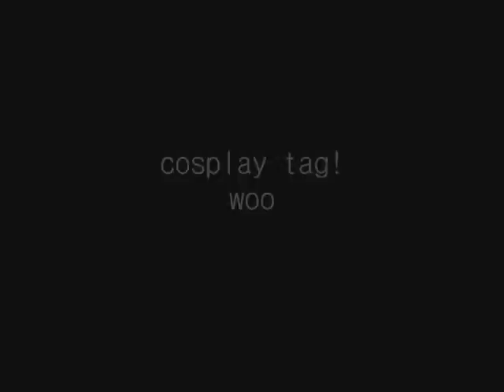cosplay tag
- The Rules
1. Dress up / put on a wig / makeup for either your newest cosplay, or if you don't have one at the moment, the latest cosplay you have done.
2. Answer the tagged questions listed in the video.
3. After you're done with your questions, tag 4 other Cosplayers.
4. If you would like to tag other Cosplayers but have not been tagged, you can do it too. But remember to post a video response back to AstaChan's video and credit back to her ~

1. Introduce yourself. Tell us your Cosplay Name, or whatever name you go by when you are cosplaying.
2. How did you get into cosplay?
3. How long have you been cosplaying?
4. How many cosplays have you done?
5. How do you get your costumes?
6. What was your first cosplay? Why did you choose it? And how do you feel about it?
7. What is your most favorite cosplay costume? Why?
8. What is your most favorite thing about cosplay?
9. Got any cosplay pet peeves? If yes, what are they?
10. Tell me about your most recent cosplay.